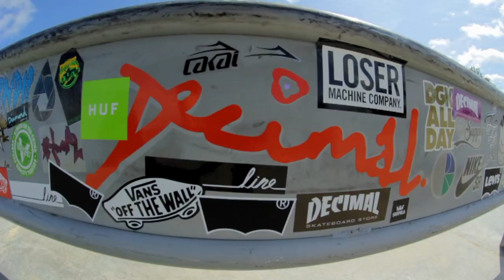Cirencester Skatepark - Official Opening Jam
Decimal Skate Store presents the Cirencester Skatepark Official Opening Jam.
Featuring Nicky Howells, Andy Coleman, Joe Habgood, Marc Churchill, Jed Cullen, Ryan Price, Luke Kindon and many more.
Film & Edit by James Harris.